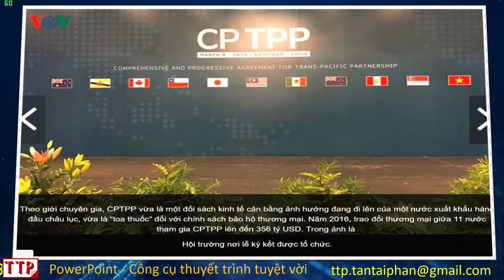PowerPoint Slide Show Một số hình ảnh đầu tiên ký kết CPTPP tại Chi lê – Thông tin từ VOV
Một số hình ảnh đầu tiên ký kết CPTPP tại Chi lê – Thông tin từ VOV